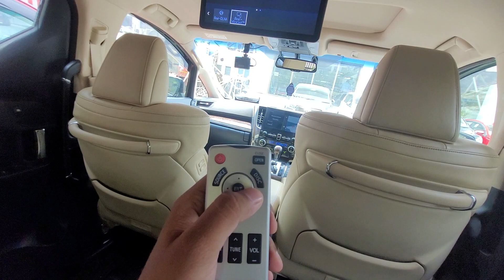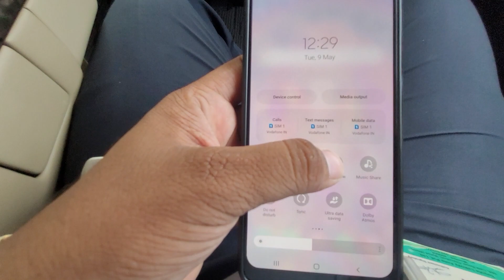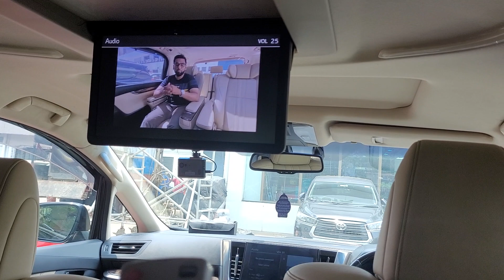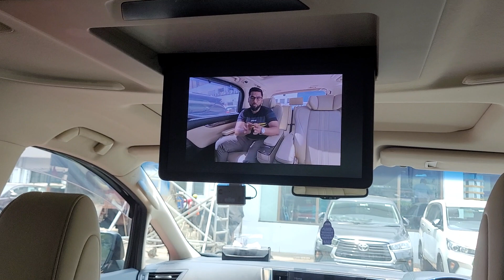How to Connect Rear roof Screen of New Toyota Vellfire Wirelessly With Android Phone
Hey Everyone,

In this video you can see how to connect android phone to the rear roof screen of new Toyota Vellfire.